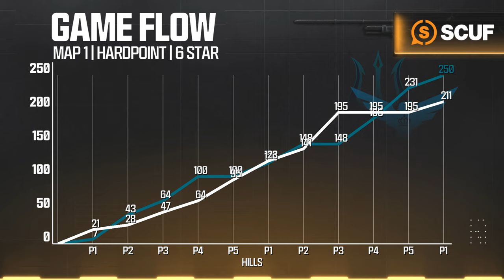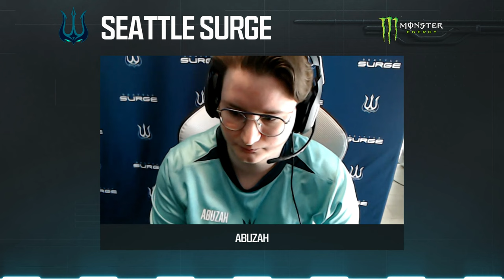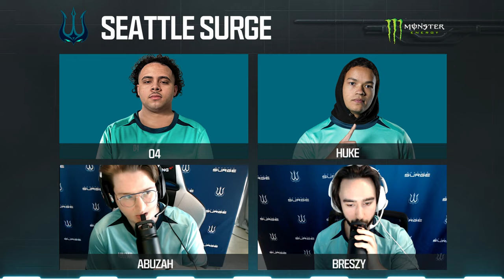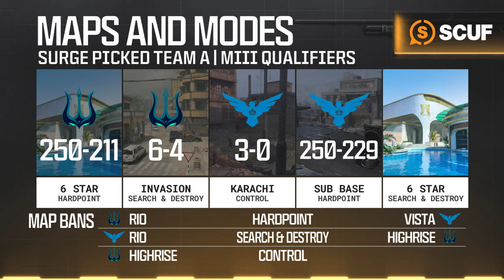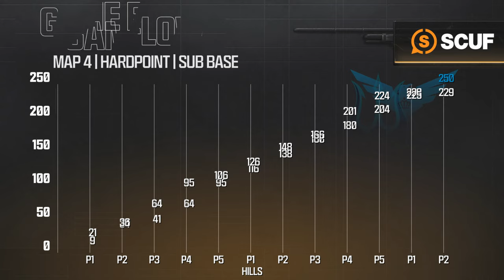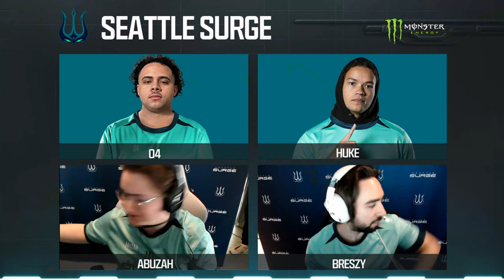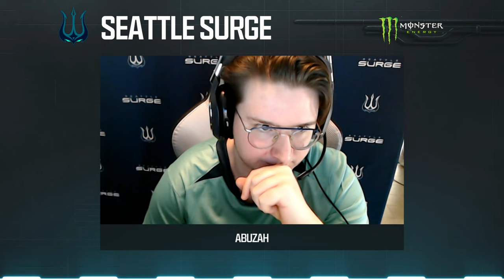vs @royalravens | Major III Qualifiers | Week 1 Day 3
Check out this Major III Qualifier matchup between the Seattle Surge and Carolina Royal Ravens.

Welcome to CDL2024 Major III! Catch all the action from April 12-14!